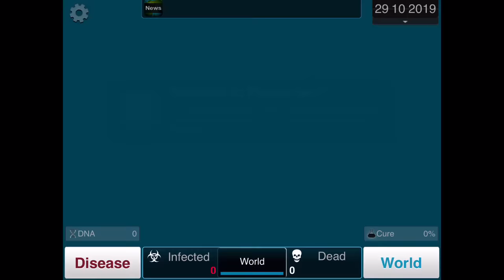How to complete FUNGUS on NORMAL | Plague Inc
This video is a tutorial on how to complete FUNGUS on NORMAL on Plague Inc